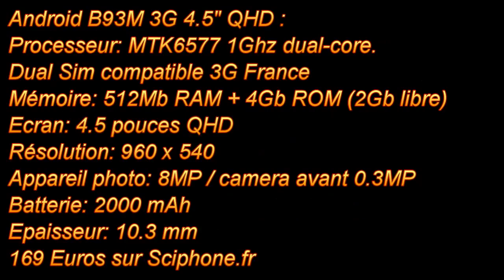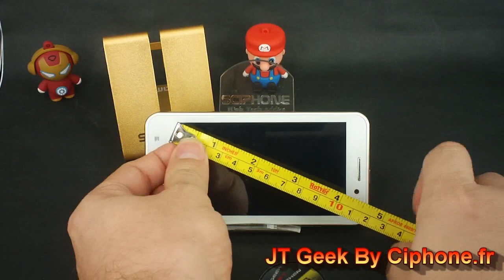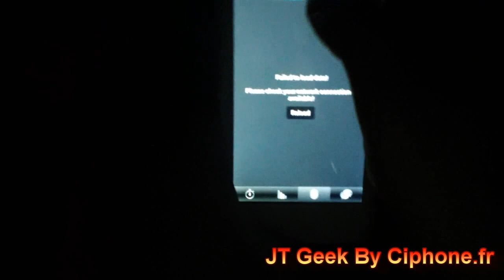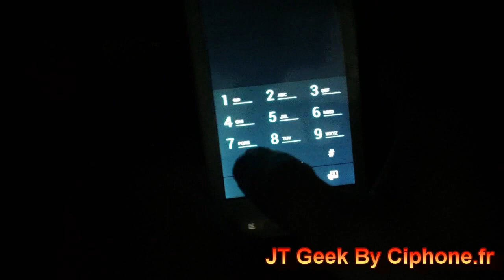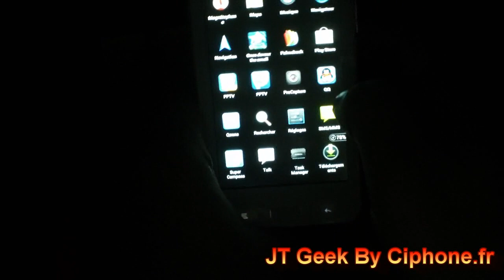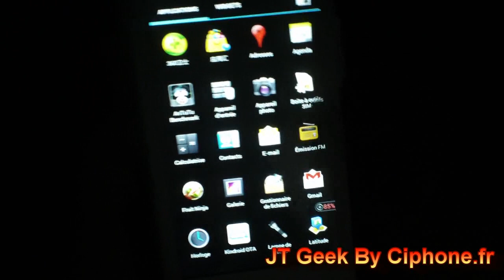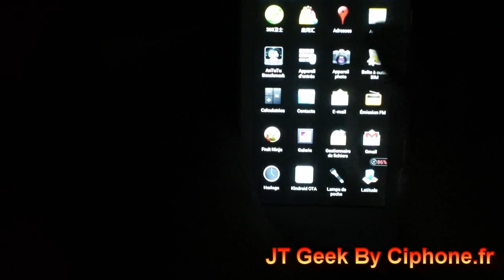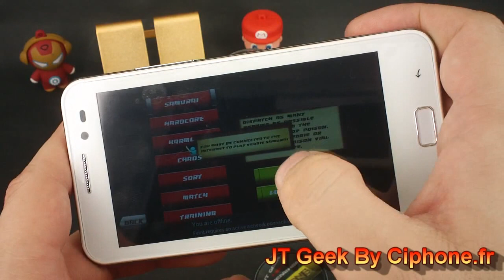B93M QHD MT6577 Test en Francais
Android B93M 3G sous Android 4.0 avec écran 4.5" QHD et cpu MT6577 1Ghz Dual Core:
Processeur: MTK6577 1Ghz dual-core.
Dual Sim compatible 3G France
Mémoire: 512Mb RAM + 4Gb ROM (2Gb libre)
Ecran: 4.5 pouces QHD
Résolution: 960 x 540
Appareil photo: 8MP / camera avant 0.3MP
Batterie: 2000 mAh
Epaisseur: 10.3 mm